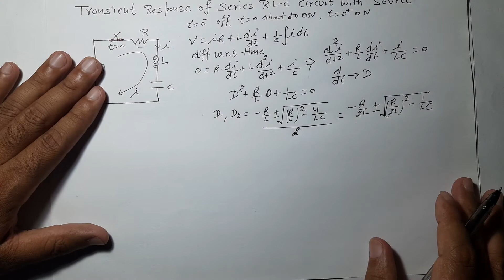Lec-47 Transient Response of 2nd order Series RLC Circuit,Damping factor| NAS | R K Classes |Hindi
1.Transient response of 2nd order Circuit with derivation using differential equation method
2.Transient analysis of RLC circuit with derivation
3.Condition of overdamped RLC circuit with derivation
4.Condition of underdamped RLC circuit with derivation
5.Condition of critically damped RLC circuit with derivation
6.Condition of undamped RLC circuit with derivation